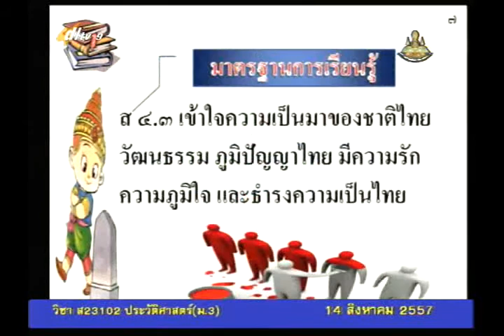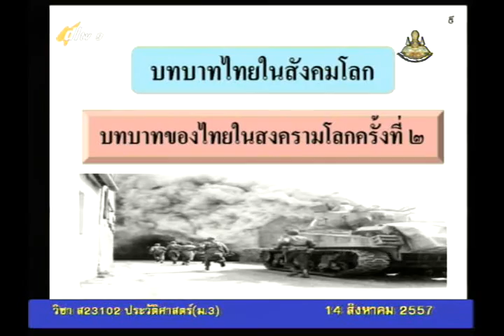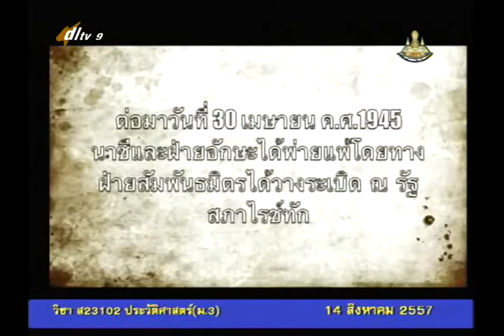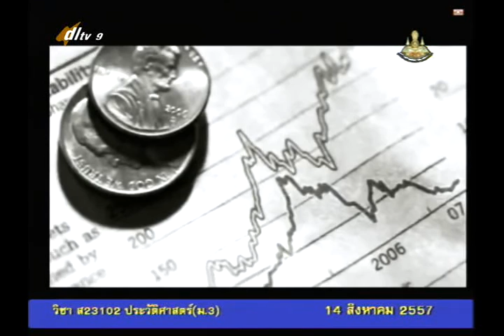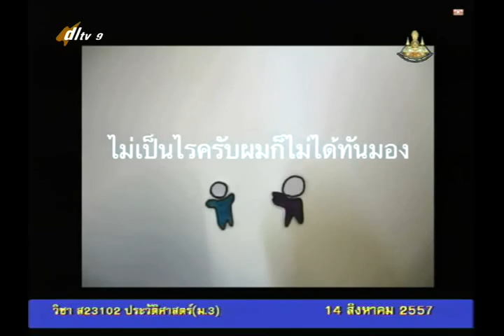048B+9140857+ป+บทบาทไทยในสังคมโลก+socm3+dl57t1